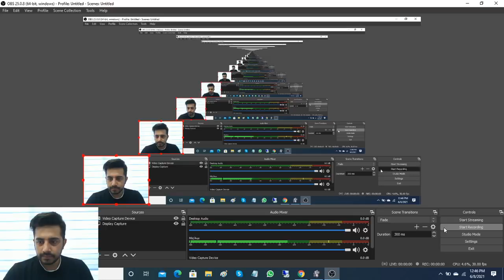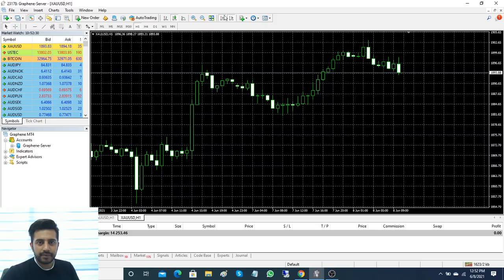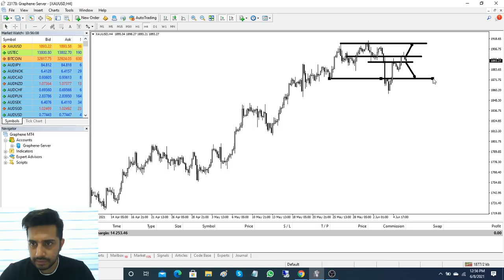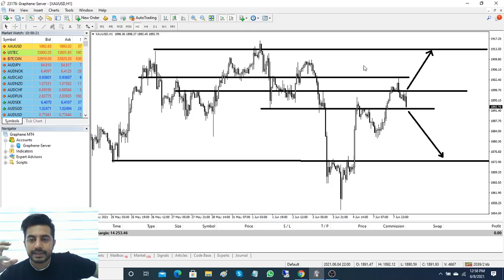Gold Daily Forex Market Analysis Tuesday 08 June 2021